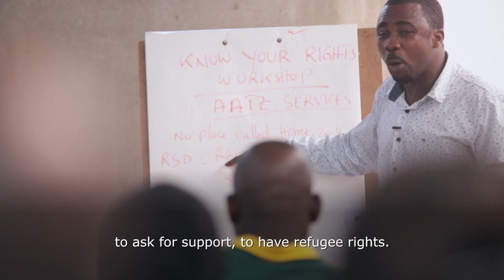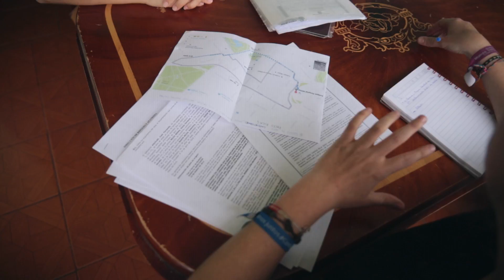Restoring Human Rights for Refugees | Asylum Access | Emily Arnold-Fernández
The system of response to the world’s refugees—over 21 million right now—is outdated, says Emily Arnold-Fernández, Founder and Executive Director of Asylum Access. Refugees wait in exile for an average of 20 years, so response efforts must both protect their human rights, and allow them to rebuild their lives. By partnering with governments to secure legal status and the right to work for more than 2 million refugees, Asylum Access leads a shift from an aid-based model, to a rights-based model.